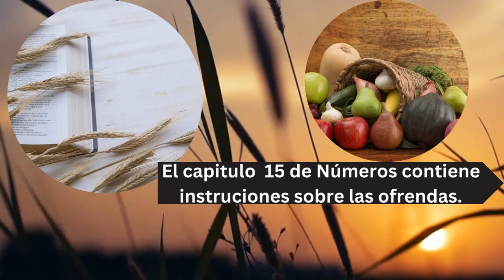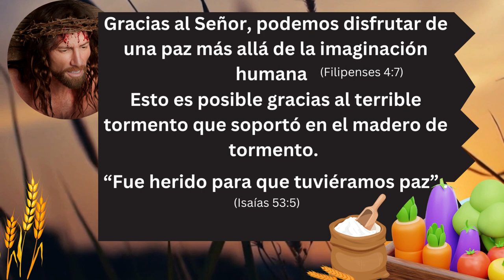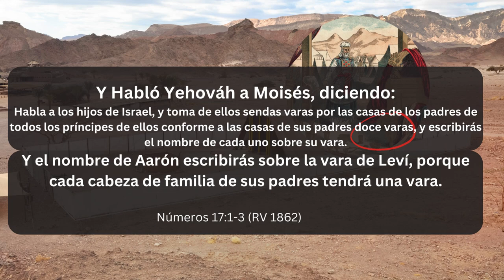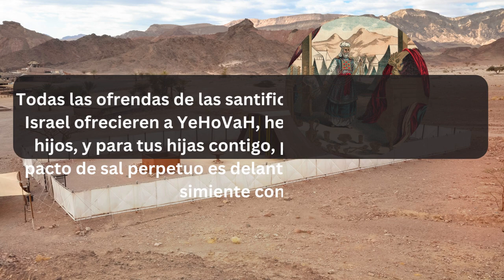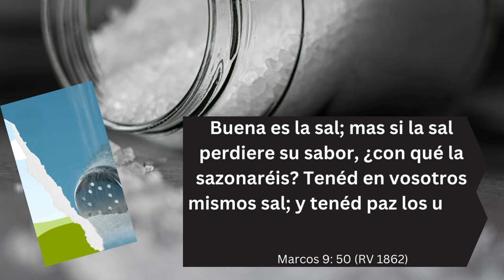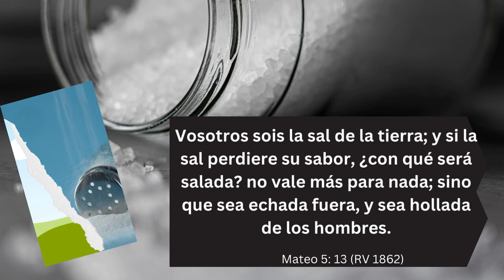El significado de Hin en la Biblia y el Pacto de Sal I Números Capitulos 15 al 18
¿Quiere profundizar su comprensión de la Biblia y crecer espiritualmente?
En este video, te mostraré cómo hacer que la lectura personal de la Biblia sea un hábito y te acerques a Dios. Aprende consejos y trucos fáciles de seguir que te ayudarán a mantenerte enfocado y motivado mientras lees las Escrituras. ¡Lleva tu fe al siguiente nivel con esta increíble guía!

Mencionaremos los tipos de ofrendas del antiguotestamento, el significado de hin en la biblia y el pactodesal

✍️Compártenos: ¿Qué otro dato importante te gustaria agregar al estudio de hoy?